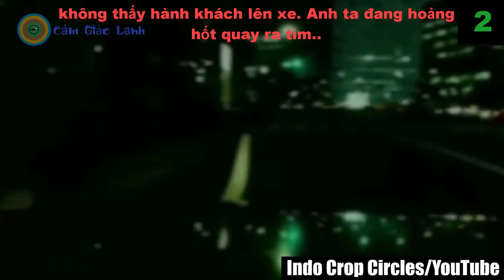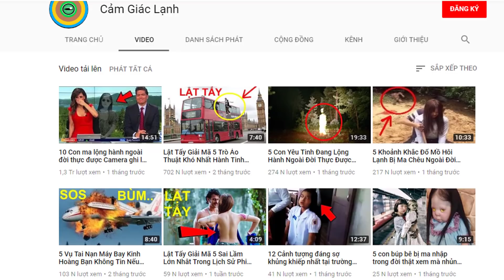8 Video Và Những Khoảnh Khắc Huyền Bí Trên Đường Quốc Lộ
8 Video Và Những Khoảnh Khắc Huyền Bí Trên Đường Quốc Lộ
♥♡♥♡♥♡ Mong các bạn ủng hộ kênh bằng cách đăng ký và chia sẻ video ♥♡♥♡♥♡

Lưu ý: Cảm Giác Lạnh không sở hữu tất cả tư liệu được sử dụng trong video này. Mọi thắc mắc về bản quyền, vui lòng gửi cho chúng tôi một tin nhắn.

We do NOT own all the materials as well as footages used in this video.